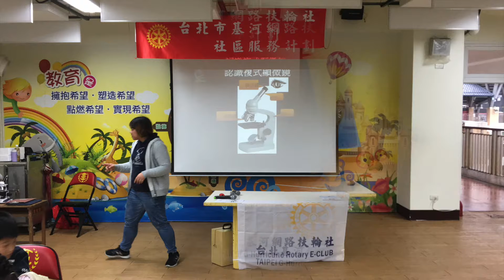20171126 基隆西定國小蒼蠅的腿毛科學營 無聲版 #001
20171126 基隆西定國小蒼蠅的腿毛科學營 無聲版 #001